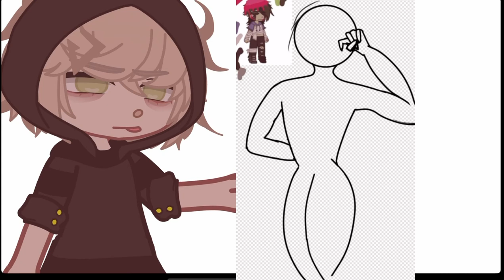Recreating my favorite drawing! | to see if I improved